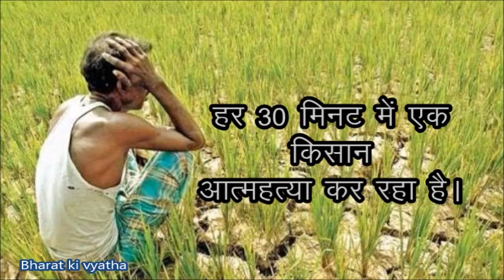देश में किसानों की लाचारी का दृश्य // कुछ हैरान कर देने वाले आंकड़े Farmers struggle in India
Farmers struggle in India

in this video i want to draw your attention to the farmers of the nation
indian soldiers and farmers how they are giving their contribution in the development of the country